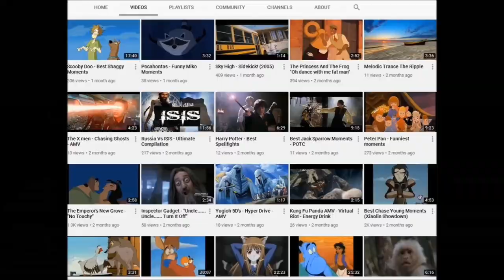Loonatics Unleashed AMV - SUM 41